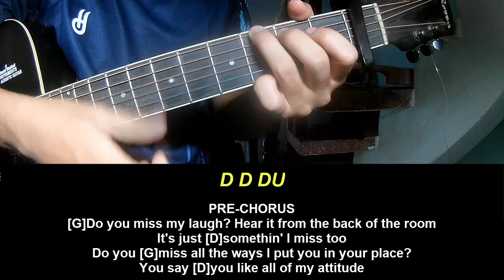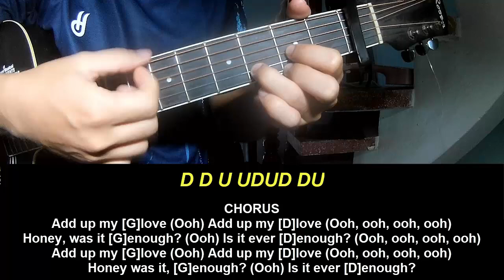Play Guitar Along Clairo Add Up My Love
Today, I will share with you Play Guitar Along Clairo Add Up My Love